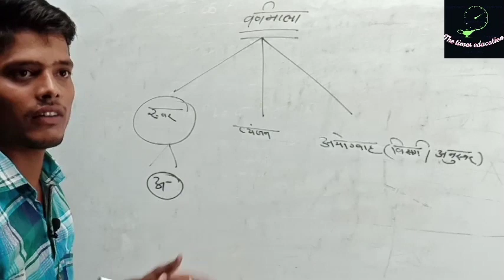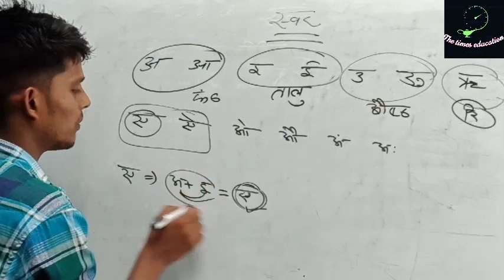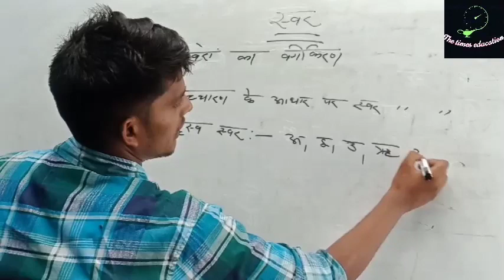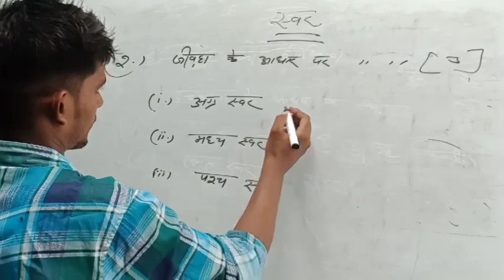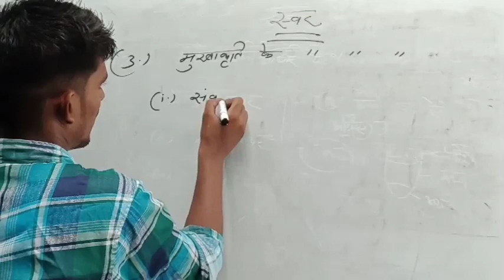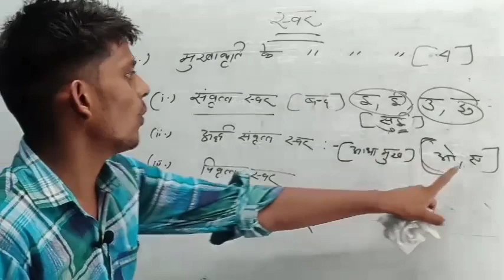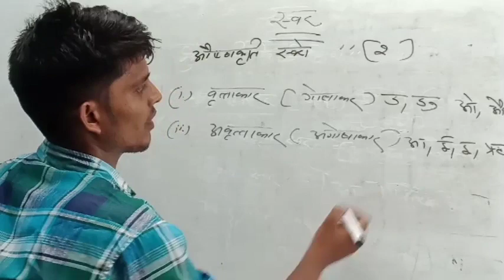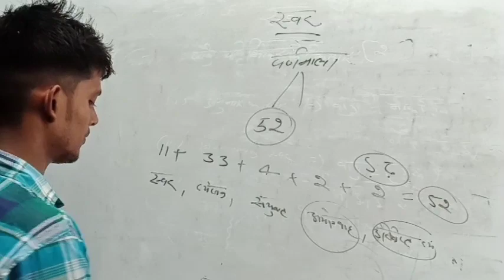वर्णमाला Part-2 By Chandrakesh sir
Guys es video me hindi varnmala ki vowels  ko bahut hi easy way me ek achchhe concept ke sath explain kiya gya hai